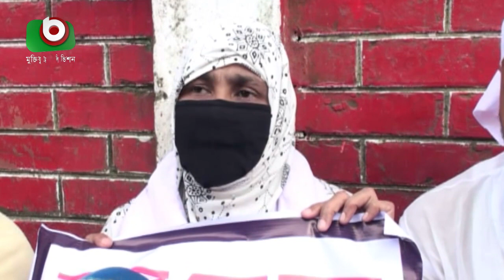আমরণ অনশনে রায়হানের মা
আমরণ অনশনে রায়হানের মা | Shimu | 25Oct20